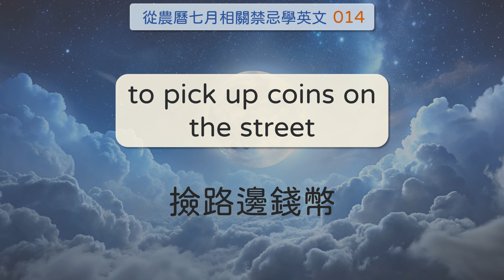從農曆七月相關的禁忌與禁忌行為學英文 [中元節特輯]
▶從生活中實用主題開始學英文單字